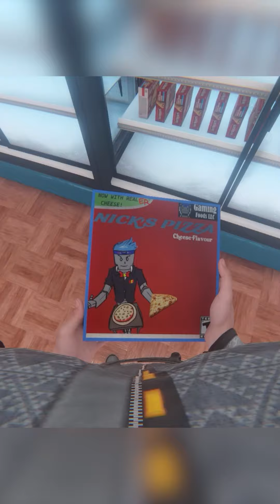BONELAB But It's 7/11 Part 2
Also make sure to go and check out my social medias and my discord! and i will reply to you on discord. My plugs: